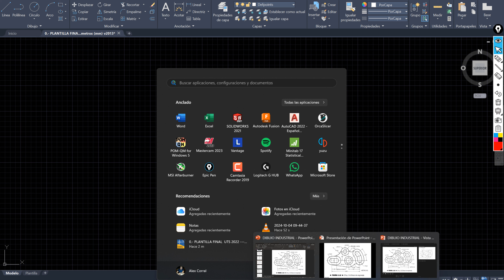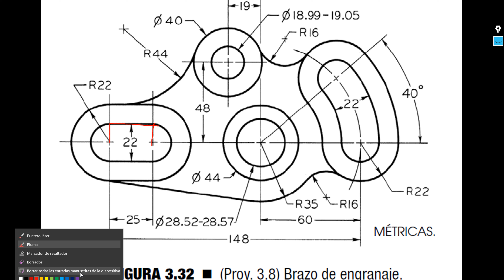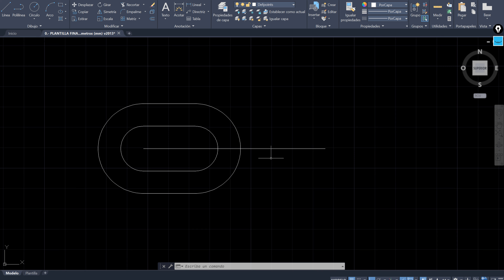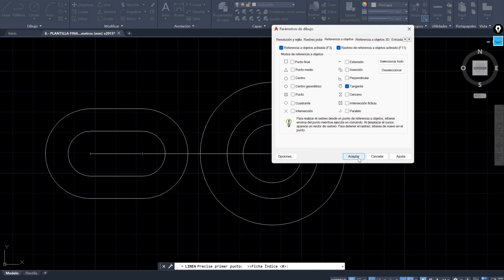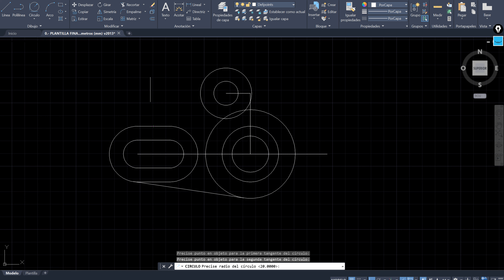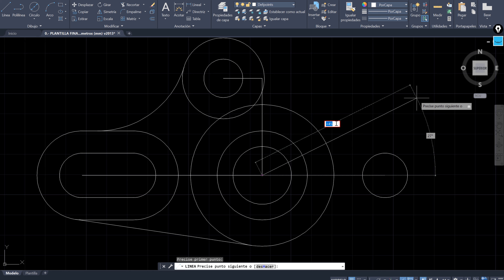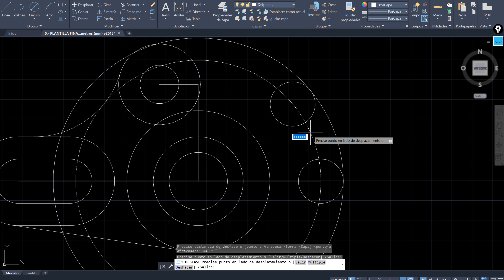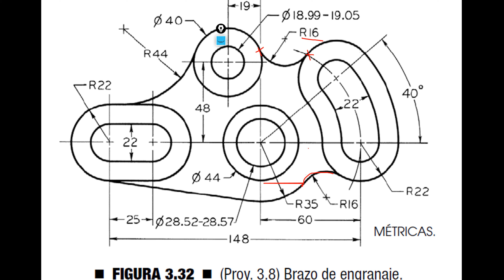CURSO AUTOCAD 2D: Diseña un BRAZO DE ENGRANAJE Profesional 🔧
El SECRETO de los ingenieros para diseñar piezas PERFECTAS en AutoCAD 🤫

¡Domina AutoCAD 2D con nuestro CURSO PRÁCTICO! En este video, aprenderás a diseñar un BRAZO DE ENGRANAJE paso a paso. Descubre cómo crear piezas PROFESIONALES y llevar tus habilidades de diseño al SIGUIENTE NIVEL.

🔍 Contenido del video:
- Introducción al diseño de piezas mecánicas en AutoCAD 2D
- Configuración inicial del espacio de trabajo
- Técnicas avanzadas de dibujo para el brazo de engranaje
- Uso eficiente de comandos y herramientas específicas
- Acotación y detalles finales del diseño

💡 BONUS: Descarga GRATIS el archivo .dwg del brazo de engranaje para practicar.

¿Quieres convertirte en un EXPERTO en AutoCAD 2D? 👇
✅ COMENTA qué pieza te gustaría aprender a diseñar en el próximo video

PRÓXIMAMENTE: Tutoriales avanzados, trucos de productividad y diseños 3D. ¡Tu carrera en diseño CAD comienza aquí!